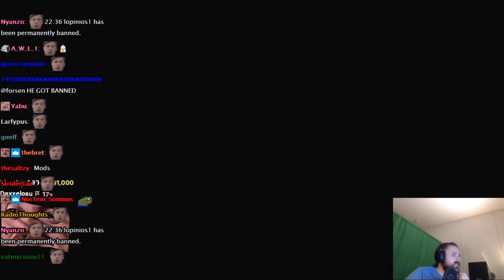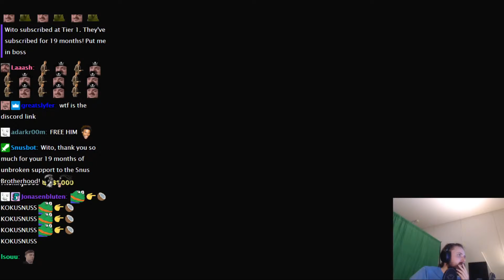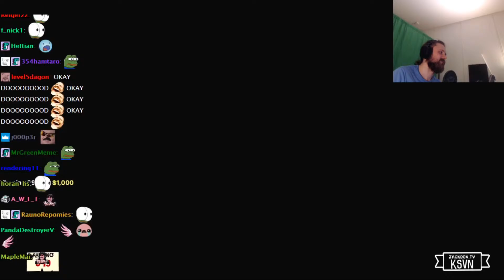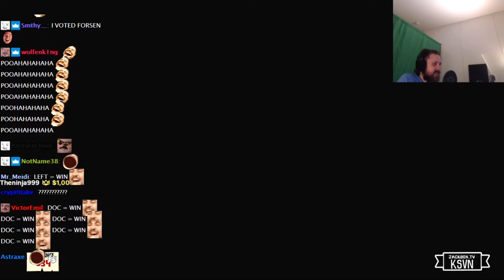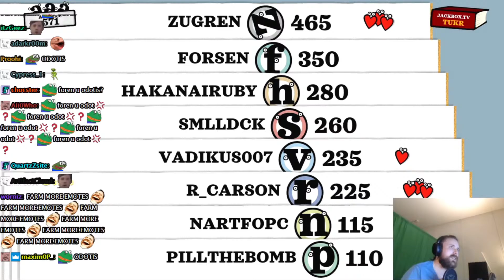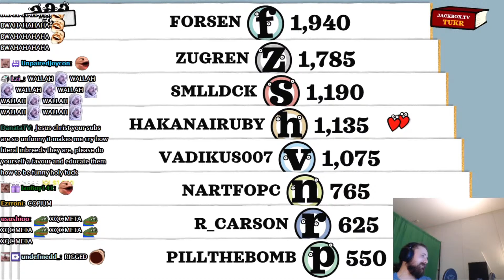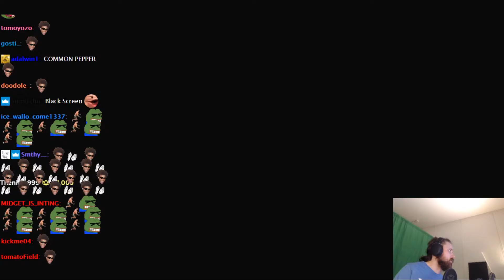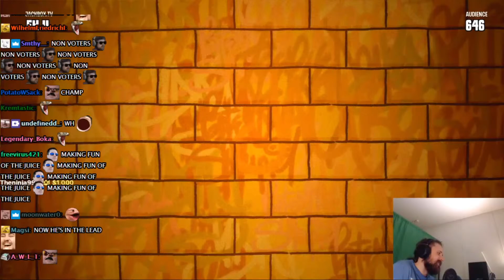Forsen Plays The Jackbox Party Pack 7 - Part 7 (With Chat)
Forsen Plays The Jackbox Party Pack 7
Forsen In The Jackbox Party Pack 7  Playthrough
Forsen The Jackbox Party Pack 7  Playthrough With Chat
Forsen The Jackbox Party Pack 7   Gameplay
Forsen The Jackbox Party Pack 7   Gameplay With Chat
Forsen Plays The Jackbox Party Pack 7   With Chat
Twitch Forsen Plays The Jackbox Party Pack 7
Twitch Forsen Plays The Jackbox Party Pack 7 With Chat
Twitch Forsen The Jackbox Party Pack 7 Gameplay
Twitch Forsen The Jackbox Party Pack 7 Gameplay With Chat
Twitch Forsen The Jackbox Party Pack 7 Playthrough
Forsen Plays
Forsen